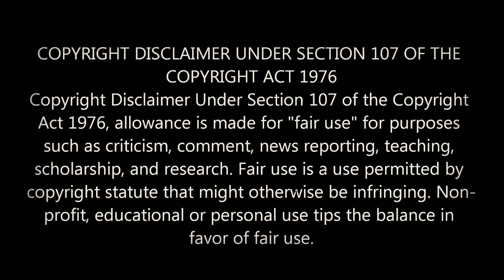வாலிபர்கலின் சொர்க்கம் Chinese drama epi 03 | hello drama Tamil | Korean drama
வாலிபர்கலின் சொர்க்கம் Chinese drama epi 03
Hello everyone I welcome you to my hello drama Tamil channel what is the drama we are going to watch today ( வாலிபர்கலின் சொர்க்கம் Chinese drama epi 03 ) don't pass after watching this video please post your comments in the comment post share this video with your friends don't forget to subscribe this channel come back thank you hello